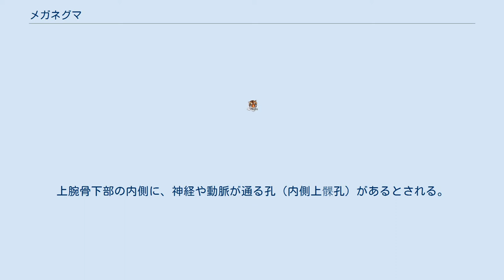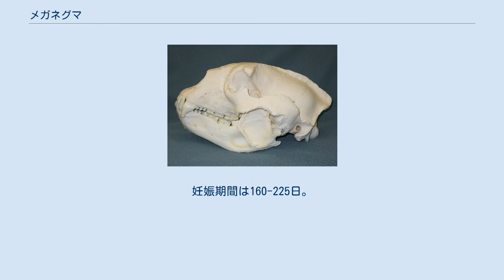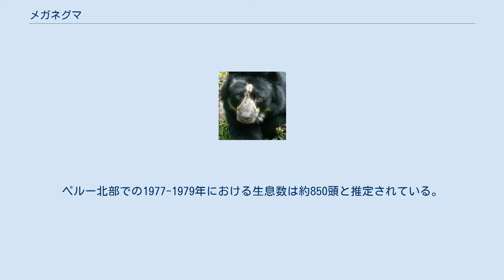メガネグマ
メガネグマ（眼鏡熊、Tremarctos ornatus）は、哺乳綱ネコ目（食肉目）クマ科メガネグマ属に分類されるクマ。
現生種では本種のみでメガネグマ属を構成する。
 エクアドル、コロンビア、ペルー、ベネズエラ西部、ボリビア 頭骨 体長120-200センチメートル。
毛衣は黒や暗褐色。
目の周囲や喉に白や黄白色の斑紋が入り、個体によってはメガネのように見えることが和名の由来。
種小名ornatusは「装飾された」の意。
斑紋は個体変異が大きい。
斑紋が入らない個体もいる。
 咬筋が付着する下顎骨の窪み（咬筋窩）の数は2。
上腕骨下部の内側に、神経や動脈が通る孔（内側上髁孔）があるとされる。
 乳頭の数は4。
 主に標高1,800-3,300メートルにある雲霧林に生息するが、草原、砂漠や乾燥林にも生息する。
夜行性で、昼間は大木の下や樹洞、樹上に木の枝を組み合わせた巣などで休む。
 食性は植物食の強い雑食で、主に果実を食べるが木の葉（アナナス類、ヤシ類）、樹皮、昆虫、小型哺乳類なども食べる。
1回に1-3頭の幼獣を産む。
オスは平均で生後5年、メスは生後4-7年で性成熟する。
飼育下では36年5か月の生存記録がある。
 農地開発や道路建設による生息地の減少、毛皮目的や娯楽としての狩猟、害獣としての駆除などにより生息数は減少している。
生息地では法的に保護の対象とされている。
ペルー北部での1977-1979年における生息数は約850頭と推定されている。